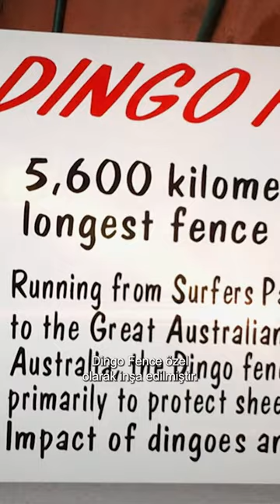The Dangerous Wild Dingo Dogs Of Australia